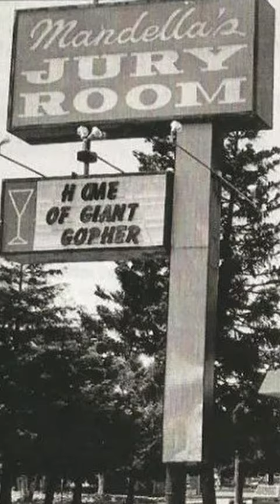Edmund Kemper - The Co -Ed Killer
Explore the chilling tale of Edmund Kemper, the 'Co-Ed Killer,' in this YouTube Short. Discover the man behind 10 horrifying murders.